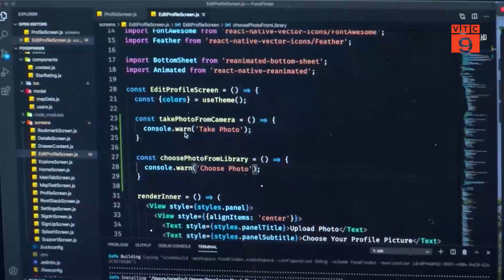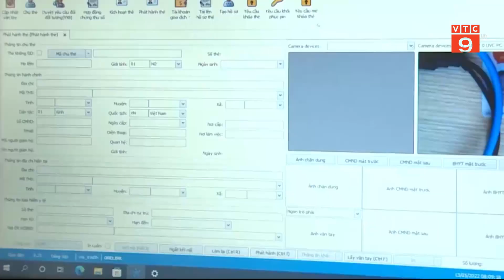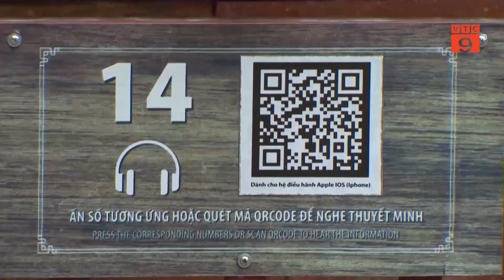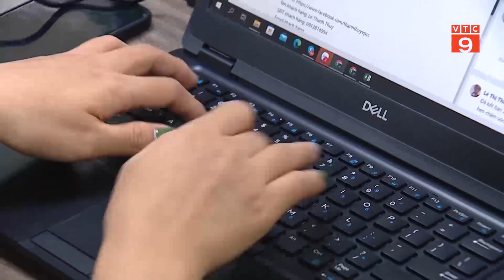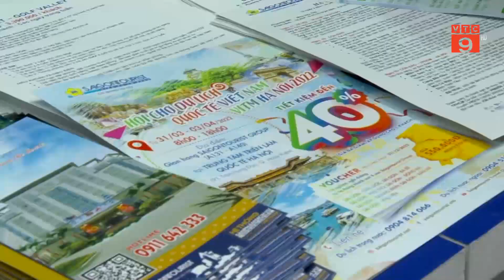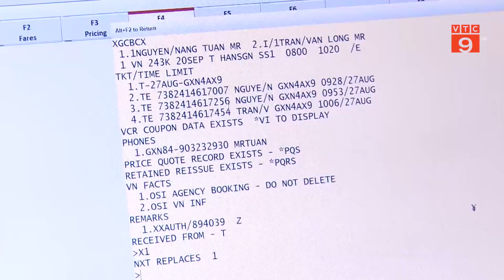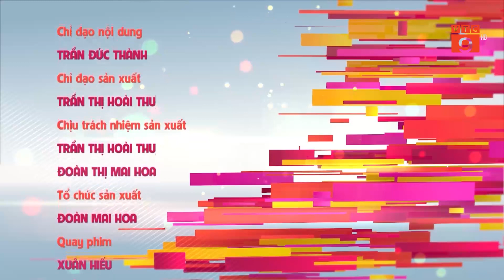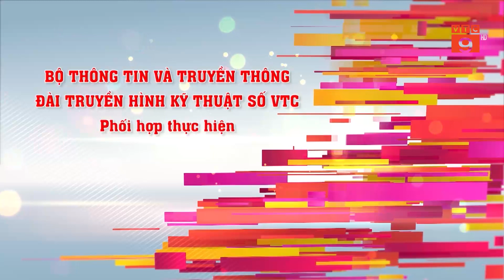CHUYỂN ĐỔI SỐ NGÀNH DU LỊCH ĐỂ THÚC ĐẨY KINH TẾ PHÁT TRIỂN | VTC9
VTC9 | CHUYỂN ĐỔI SỐ NGÀNH DU LỊCH ĐỂ THÚC ĐẨY KINH TẾ PHÁT TRIỂN